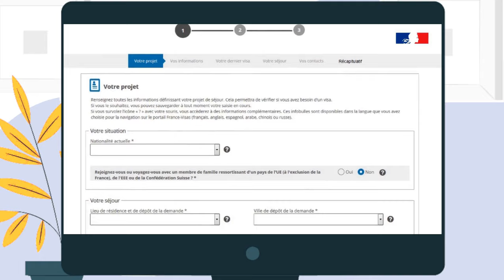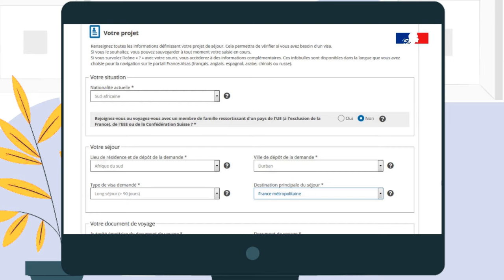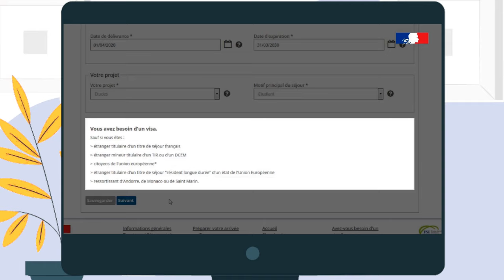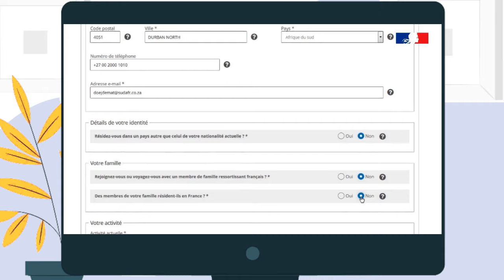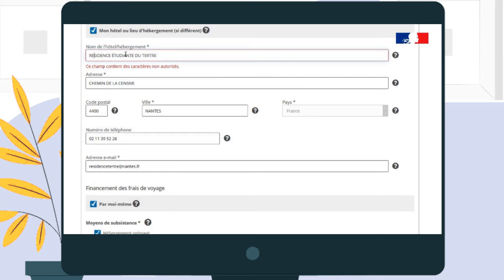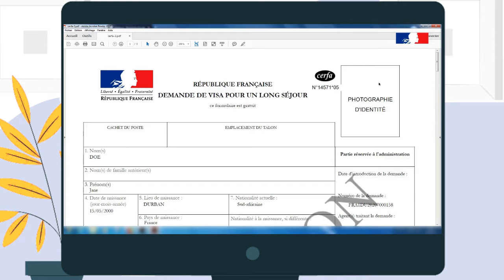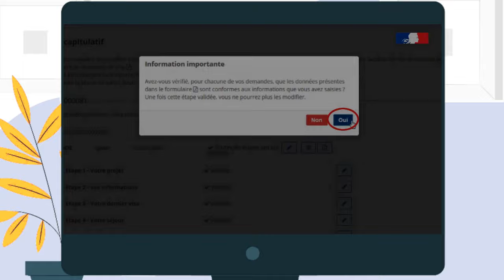FranceVisas : Compléter votre demande de visa en ligne